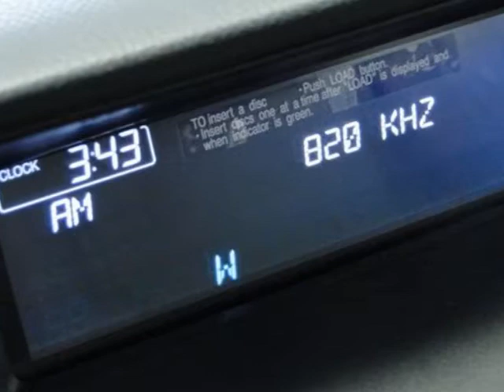2008 Honda Accord Sdn 4dr V6 Auto EX-L Sedan - Rolling Meadows, IL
Exotic Motors, Rolling Meadows, IL - 2008 HONDA ACCORD EX-L SEDAN! BLK/BLK! HEATED-STS! CD6! ONLY 50K MILES! 1-OWNER